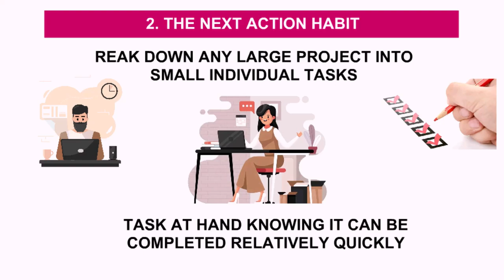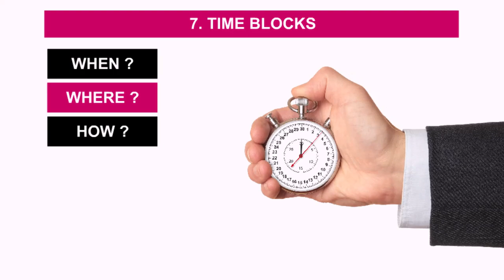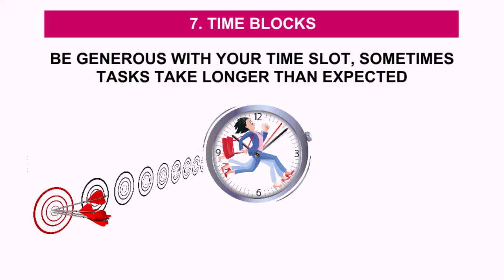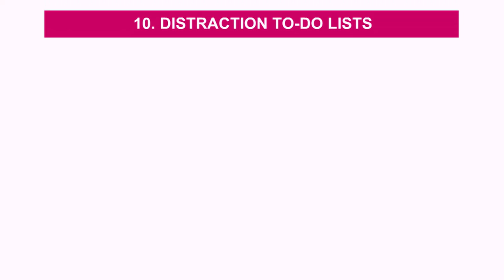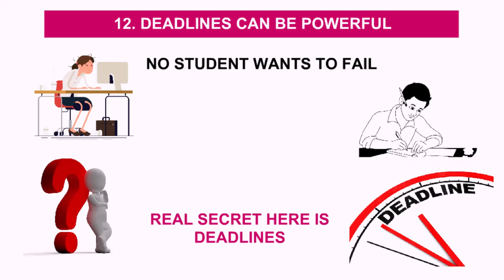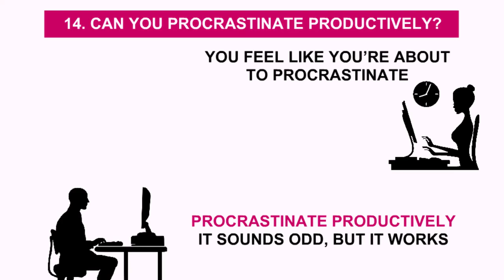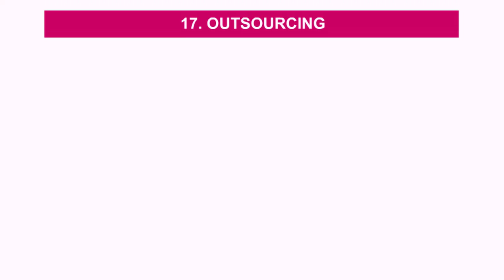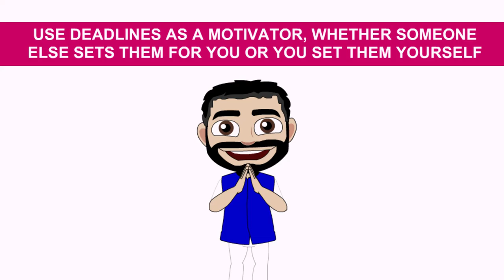How to Stop Procrastination | 17 Anti‑Procrastination Hacks by Dominic Mann Book Summary in Hindi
17 Anti-Procrastination Hacks by Dominic Mann is a list written to help you stop being lazy, overcome procrastination and finally get stuff done. Procrastination is something everyone can relate to. Mann's list has different approaches, theories and techniques you can apply to your daily life to get more done and avoid the procrastination trap!

How to Stop Procrastination | 17 Anti‑Procrastination Hacks by Dominic Mann Book Summary in Hindi. 17 Anti-Procrastination Hacks: How to Stop Being Lazy, Overcome Procrastination, and Finally Get Stuff Done.

Do you feel like you can’t get yourself to do anything?
Do you hate yourself for procrastinating?
Do you find it impossible to relax because of the frustration and guilt that comes with procrastination?
If you struggle with procrastination, then this book is your blueprint for crushing procrastination once and for all.

17 Anti-Procrastination Hacks: How to Stop Being Lazy, Overcome Procrastination, and Finally Get Stuff Done teaches you how to quickly and painlessly beat the urge to procrastinate, letting you enjoy life guilt-free.

Order Book Now & Read it
17 Anti-Procrastination Hacks